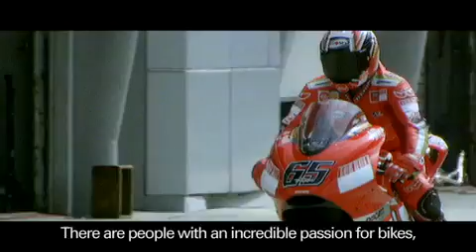Ducati - The Story (trailer ENG)